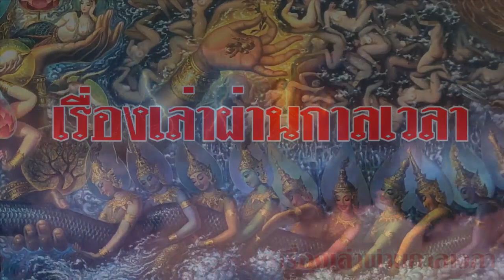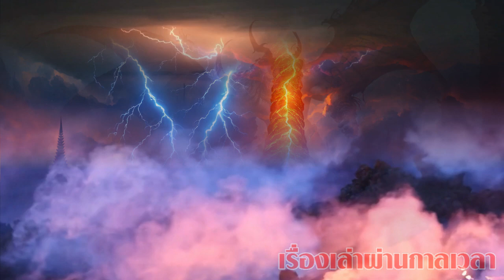ทำไม!!ดารานักแสดงส่วนใหญ่ เมื่อเสียชีวิตแล้วถึงตกนรกกันสะส่วนมาก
เมื่อโลกเข้าสู่กลียุคดินแดนมิคสัญญี ภพนรกเปรตอสุรกายจะถูกเปิดออกเพื่อทวงกรรม ให้ลูกหลานหมั่นแผ่เมตตา
หลวงปู่ใหญ่เตือนภัยพิบัติ ของพรหมโลกที่มีมารครอบงำอยู่ มารก็ยิ่งจะเรืองอำนาจยิ่งขึ้น
หลวงปู่ใหญ่ย้ำภัยพิบัติ!!เลี่ยงต่อไปอีกไม่ได้แล้ว พลังจากโลกทิพย์จะช่วยได้มั้ย!
เมื่อศาสนาครบ5000ปีโลกจะว่าง1พุทธันดร คนที่ได้เกิดมาในกัปนี้ถือว่าโชคดีและโชคร้ายที่สุด
หลวงปู่เตือน!!พรหมโลกกำลังเสื่อมเพราะแรงบาป ถึงเวลาชำระล้างด้วยภัยพิบัติ
คำทำนายโลกเข้าสู่กลียุค!! ภัยพิบัติจะรุนแรง น้ำแและไฟจะล้างโลกคนดีจะรอด
ด่วน!!เปิดความลับสวรรค์ เตรียมพร้อมรับมือภัยพิบัติ ขอให้ทุกคนรอดปลอดภัย
หลวงปู่เทพโลกอุดร ทำนายภัยพิบัติจะรุนแรง โลกในอนาคตต่อไปข้างหน้าแผ่นดินไหวน้ำจะท่วมโลก คนดีจะรอด
หลวงปู่เตือนเข้าสู่กลียุค ผู้คนจะห้ำหั่นกันเอง รีบสร้างบุญเพื่อให้รอดพ้นผ่านยุค
พระอริยะเตือนให้เร่งสร้างความดี ภัยพิบัติระลอกใหม่กำลังจะมากวาดล้างคนชั่วคนมีศีลจะรอดไปยุคหน้า
ขอขอบคุณเรื่องราวจากคุณ siwakorn599สมาชิกจากเวบพลังจิต